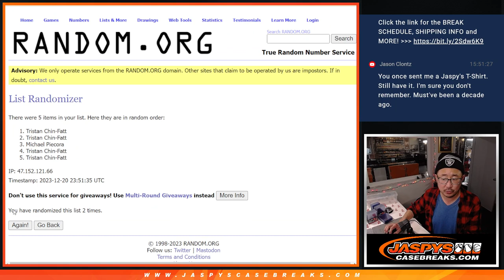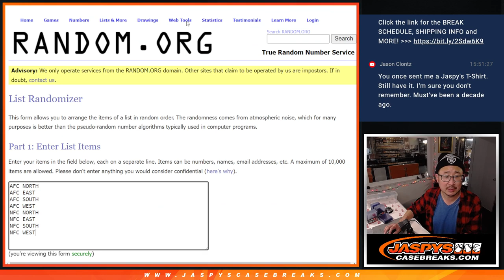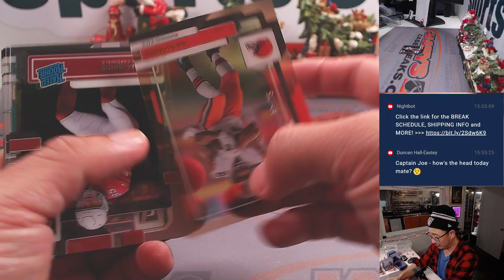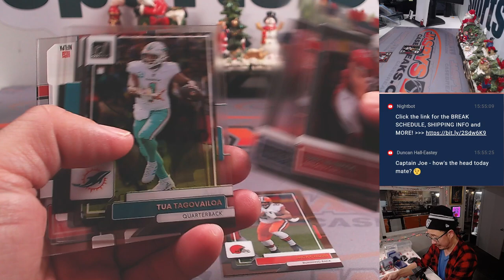W, 12.20.23 - 2022 CLEARLY DONRUSS 1-BOX BREAK #15 *RANDOM DIVISION*